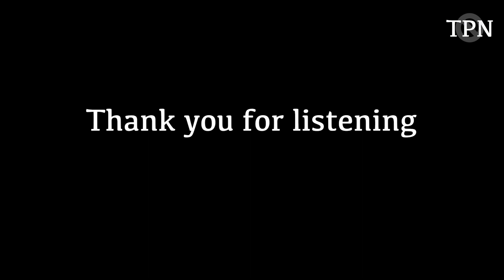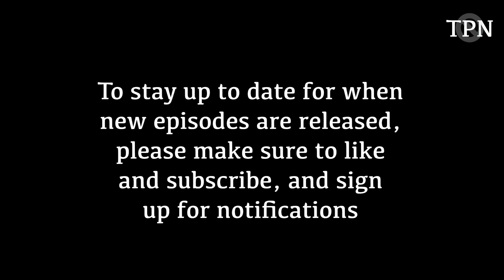#19: The Last Witch of England | The Trial of Jane Wenham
History books say that the last person tried for witchcraft in England was an unassuming widow named Jane Wenham. This took place near the beginning of the 1700s. But was Wenham really just a simpleton, unfairly put through this "witch-hunt" during the manic witch-hunting times of medieval England and Colonial America? Or was Wenham truly a practitioner and enforcer of the dark arts? In this episode of The Paranormal Nothing, we will delve into the curious and complex case of the last witch of England, Jane Wenham. We also have a listener submitted story on a sighting of the alleged Michigan Dogman! Happy Halloween! 👻 🎃

The Paranormal Nothing Podcast is a home production, hosted by Juan Quiroz. You can find more info on the podcast by searching for The Paranormal Nothing on Twitter, Facebook and Instagram.